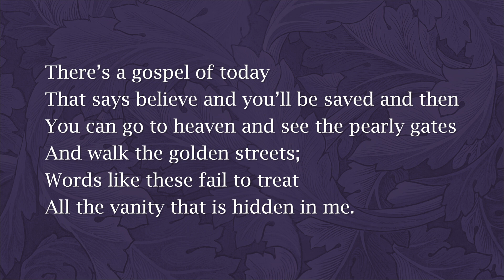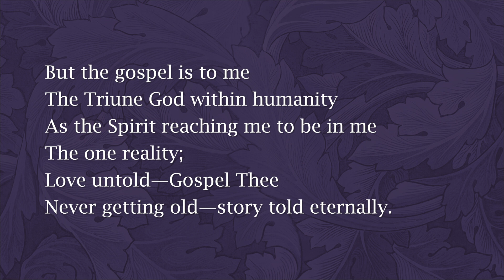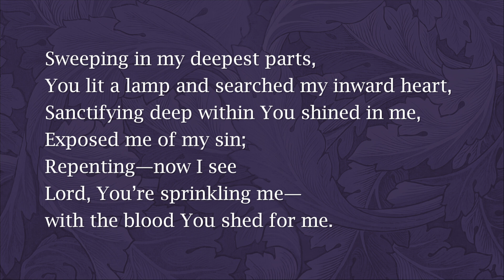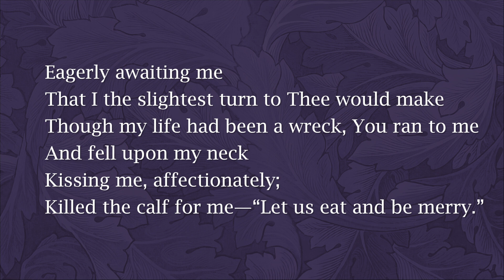There's a Gospel of Today - NS 111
Album: Channels Only
Lyrics: D. W.
Composer: D. W.